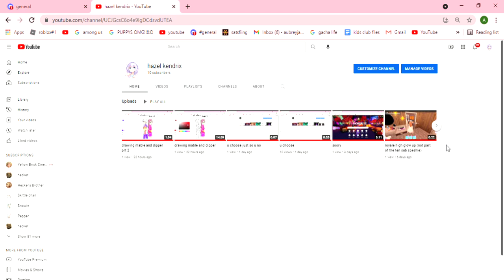new fan discord